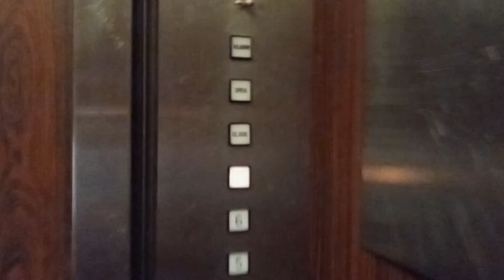2678: 1977 Mongomery G&P Square Traction Elevators at 801 N Tustin Ave Santa Ana, CA (Left Car)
These are very amazing. This is my first time filming a vintage Elevator.

(UPDATED 7/14/2022)
TECHNICAL SPECIFICATIONS:

-BRANDS:
Original Installer: Montgomery
Modernizer: N/A [NONE]
-TIMELINE / MODERNIZATIONS:
YEAR INSTALLED: 1977
YEAR MODERNIZED: N/A [NONE]
-FIXTURES:
ORIGINAL FIXTURES: Montgomery G&P Square Button
COP
Call stations
MODDED FIXTURES:
COP N/A
Call stations N/A
-MOTION:
DRIVE TYPE:
Bottom Drive Traction
MACHINE:
Overhead
DIRECTION: Down
TRAVEL TYPE:
Local
-ELEVATOR:
NUMBER (#) OF ELEVATORS IN THE BANK: 2
LOADING TYPE: Passenger Elevator
-DOORS:
DOOR TYPE:
Center-opening
NUMBER OF OPENINGS IN THE CAR: 1
[Front]
SAFETY:
Automatic door-sensors
-LIGHTING:
TYPE: N/A
COLOR: White
HANDRAILS:
TYPE: square
Color: Stainless
-CAPACITY:
N/A (Forgot to check)
3500 pounds
-INDICATOR:
EXTERIOR INDICATOR: N/A
INTERIOR INDICATOR: RARE Unknown indicator
-CHIMES SOUND:
Electronic
INDICATOR CHIME: N/A
ARROW CHIME: Bell
-EMERGENCY EQUIPMENT:
ALARM: Montgomery G&P
PHONE: Old school phone
TYPE: Non ADA Height
STOP RUN SWITCH: Switch
LOCATION OF ESCAPE HATCH:
Above the light fixtures
-INTERIOR:
CAB CONFIGURATION TYPE: Enclosed
ORIGINAL FLOOR:
Brownish
MODERNIZED FLOOR:
N/A
Color: N/A
WALLS:
ORIGINAL WALLS: Brown
MODERNIZED WALLS:
-PERMIT:
Last inspection date: N/A
Expiration date: N/A
-RATING:
Condition: 10/10
Cleanliness: 10/10
Ride: 30/10
TOTAL RATING: 50/10
ORIGINAL FLOOR:
Brownish
MODERNIZED FLOOR:
N/A
Color: N/A
WALLS:
ORIGINAL WALLS: Brown
MODERNIZED WALLS:
-PERMIT:
Expiration date: N/A
-RATING:
Condition: 10/10
Cleanliness: 10/10
Ride: 30/10
TOTAL RATING: 50/10

Elevator rating scale:
Rating 90/100 💚 | 💚 Green Zone 81/100

HWCTR Ratings:

💙💜 Blue and Purple Zone 101+ (+++)

💚 Green Zone 81/100 (Here)

💛 Yellow Zone 61/80

🧡 Orange Zone 41/60

♥️ Red Zone 21/40

❤️ Dark Red Zone 1/20

🖤 Black Zone 0 - (- - -)

Filmed: Friday October 1, 2021